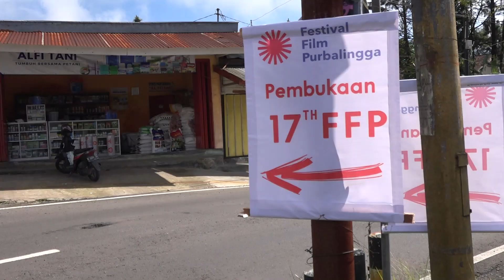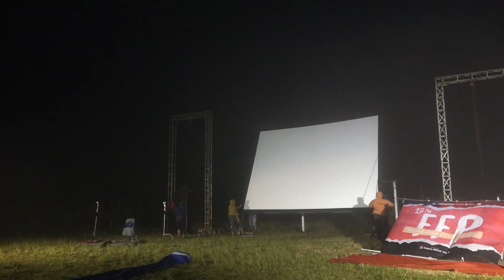Pembukaan Festival Film Purbalingga 2023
Pembukaan Festival Film Purbalingga 2023 - Dusun Gunung Malang, Desa Serang, Kec. Karangreja -  Purbalingga